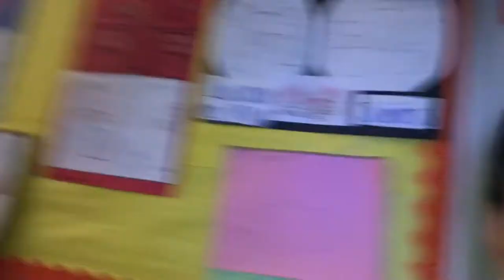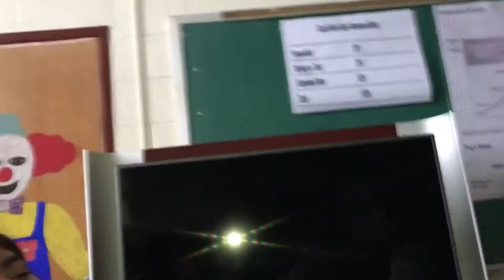VLOGGING AT SCHOOL (FUN DAY...MUST SEE)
IN THIS VLOG I VLOG AT SCHOOL WITH FRIENDS AND THEN AFTER WARDS I HAVE WRESTLING PRACTICE